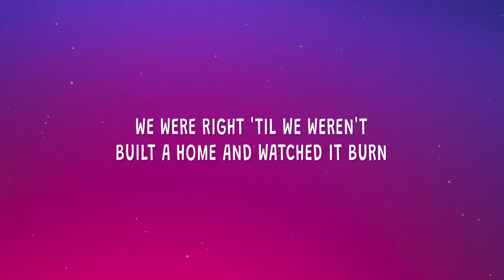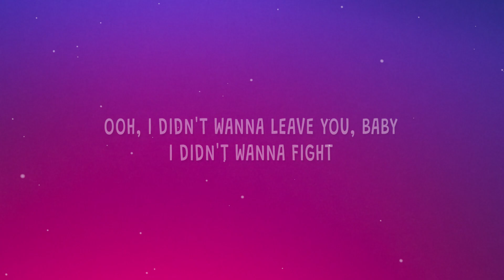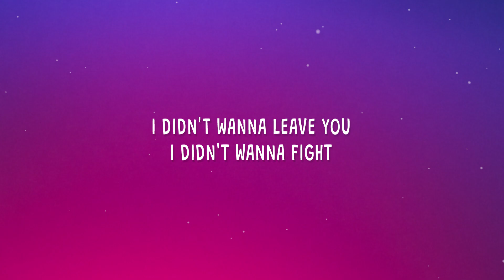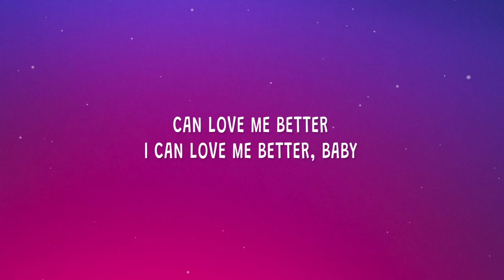Miley Cyrus - Flowers (Lyrics)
(Lyrics):
[Verse 1]

[Pre-Chorus]
flowers,miley cyrus flowers lyrics,flowers lyrics,
flowers miley cyrus,flowers miley cyrus lyrics,
flowers tiktok,miley cyrus flowers,